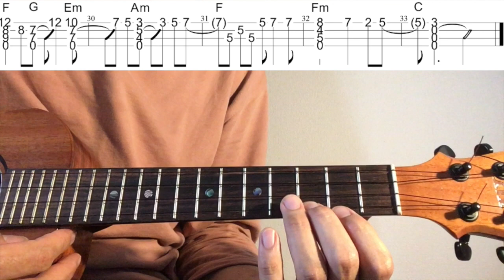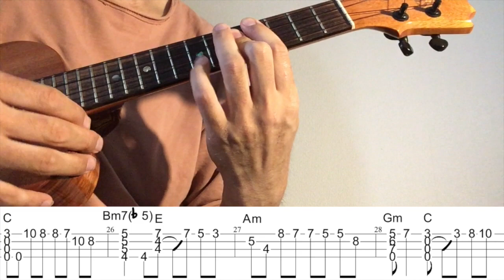【ウクレレソロTAB】"世界中の誰よりきっと" - 中山美穂 & WANDS【合わせて弾ける】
中山美穂 & WANDS さんの"世界中の誰よりきっと"をウクレレソロアレンジで弾いてみました。

1:44~ゆっくり(Slow)

使用ウクレレ：コアロハ KoAloha KTR-0000